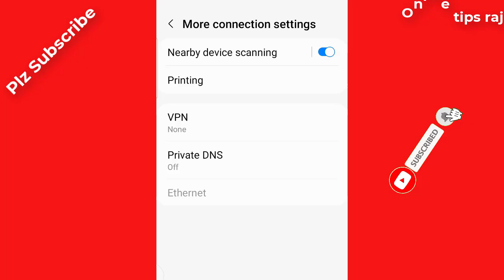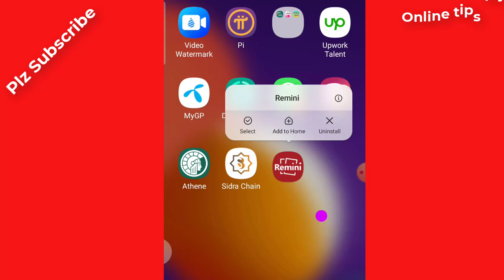Remini এড আসা বন্ধ করুন। Remini Apk Mod Download / Remain Mod apk premium download / Remini pro apk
Remini এড আসা বন্ধ করুন। Remini Apk Mod Download. Remain Mod apk premium download. best image editing app. best image editing app. best picture editing.

Remini ads block
remini mod apk download premium unlocked
remini pro mod apk download

Such as Criticism. News Reporting, tuching, Scholarship, and research. Fair we is a use permitted
Might othersise by infringing.No protit educational or personal
Use tips the balance is